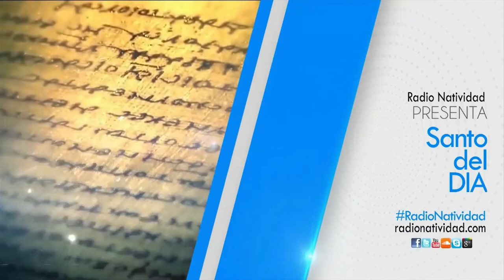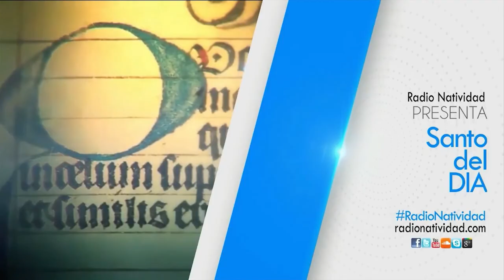SANTO DEL DÍA Jueves, (26/05/2022) Fr. Juan Duque, odm